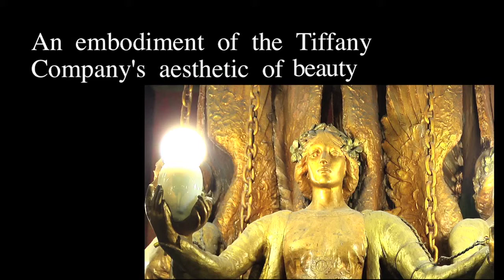Church of the Covenant's Tiffany Sanctuary, Boston MA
This National Landmark is a unified expression of Tiffany Glass & Decorating Company's highest form of ecclesiastical decoration.  No other matches the size, scope, complexity, integrity or originality with complex paint schemes on the walls and ceilings, elaborate trusses and traceries, an entrance vestibule, a choir stall, a bronze chancel rail, organ screens, decorative wainscoting, chancel furniture, a eagle lectern, a pulpit, pews, a baptismal font, glass mosaics, a huge art glass lantern and 42 large stained glass windows.